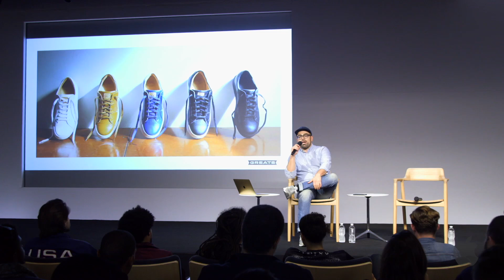Greats Founder Ryan Babenzien Interview on Marketing Brand Building in Digital Age, Premium Sneakers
Ryan Babenzien, the CEO and Founder of Greats premium sneakers, interview on how his extensive marketing experience at renowned brands like K-Swiss and Puma has played a vital role in building his company. With a keen eye for brand relevance, Ryan Babenzien discusses the challenges and opportunities that businesses face in the ever-changing digital landscape.

From leveraging social media to crafting engaging brand messaging, Ryan Babenzien provides valuable insights into staying ahead of the competition. Whether you're an aspiring entrepreneur or a marketing professional, this interview is a must-watch for anyone looking to elevate their brand game. Join us as Ryan Babenzien shares his expert advice on how to create a brand that resonates with consumers and stands the test of time. Don't miss this chance to learn from one of the most successful marketing minds in the industry.